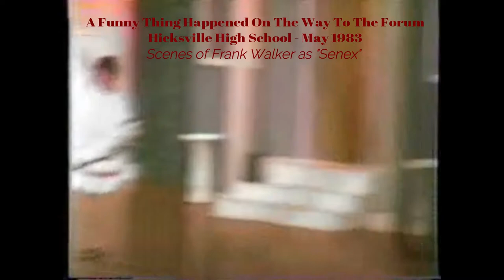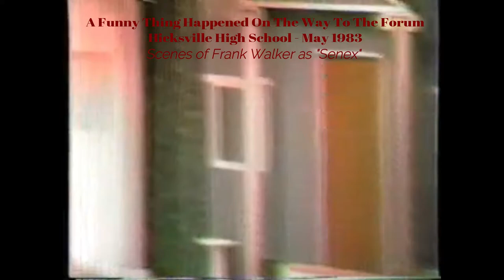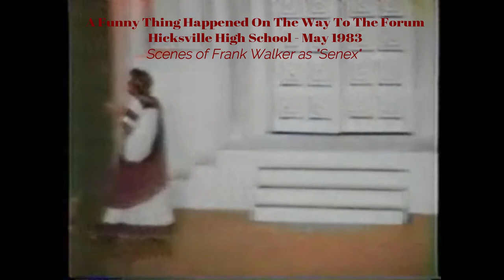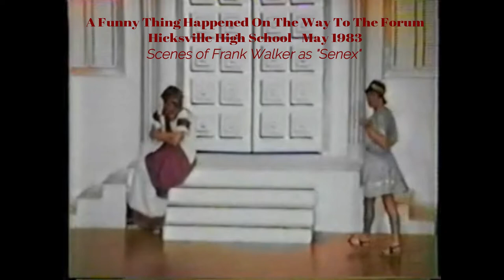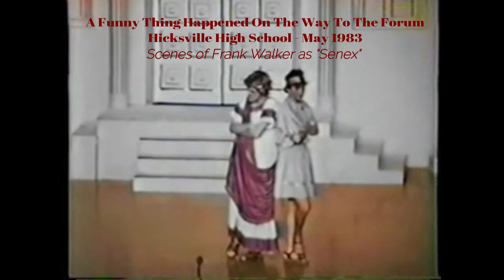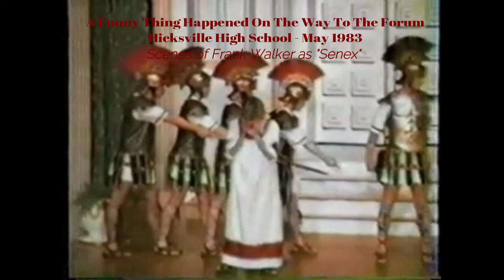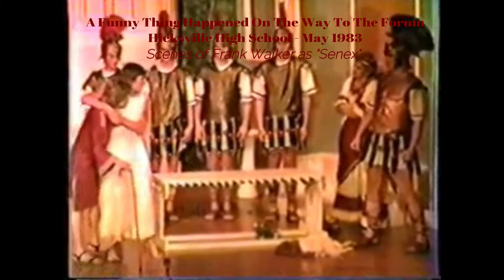Forum 1983 - FW Scenes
A Funny Thing Happoened On The Way To The Forum
Hicksville High School
May 1983
Scenes of Frank Walker as "Senex"